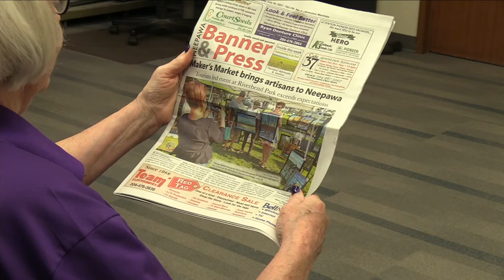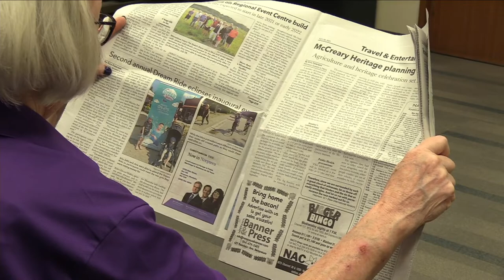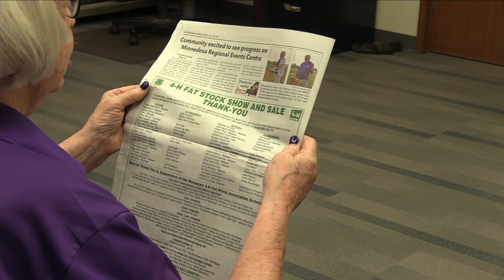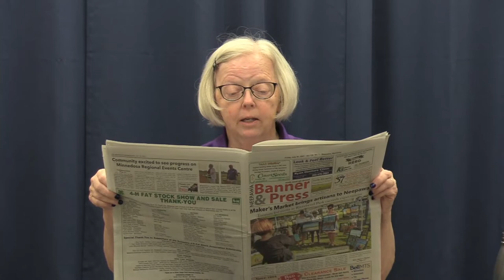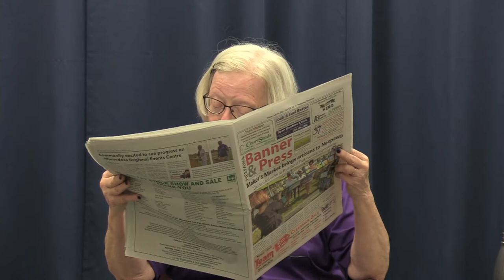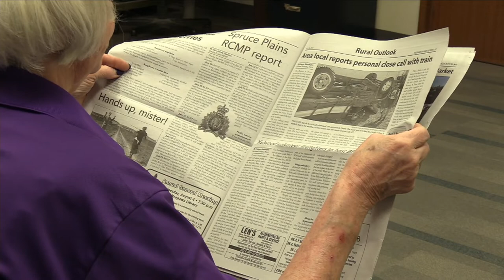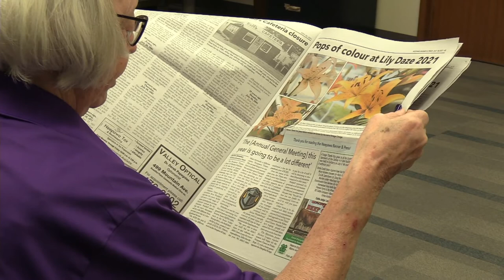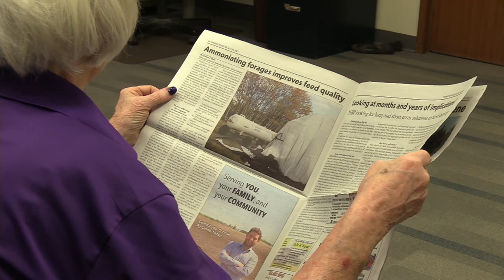NACTV Reads the News - July 30, 2021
Christine Waddell reads the Neepawa Banner & Press for July 30, 2021.